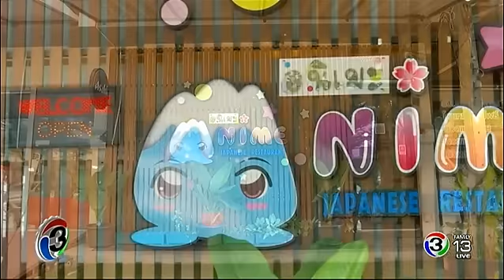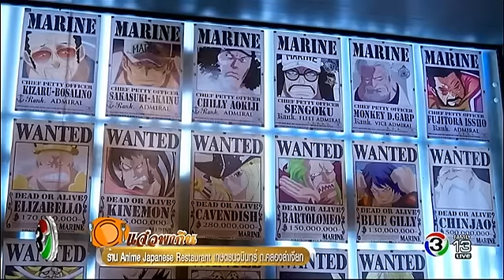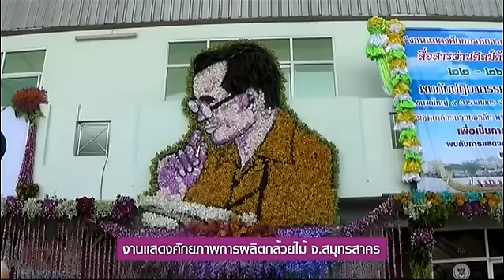แจ๋วพากิน | ร้าน Anime Japannese Restaurant เกษตรนวมินทร์ | 24-02-60 | TV3 Official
3LIVE Application ได้ง่ายๆ ฟรี! iOS Andriod และสำหรับเพลงประกอบละคร คลิกฟัง ที่นี่